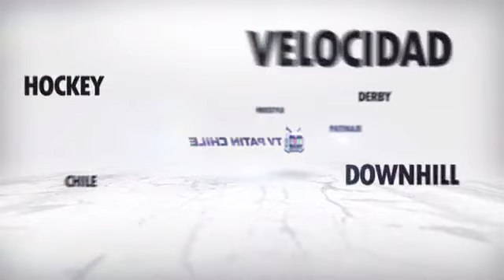Profesor Raul Leal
Entrevista al Histórico entrenador de Patin Carrera Chileno